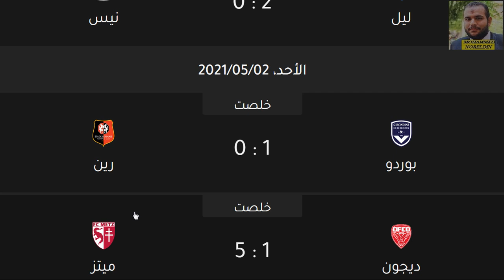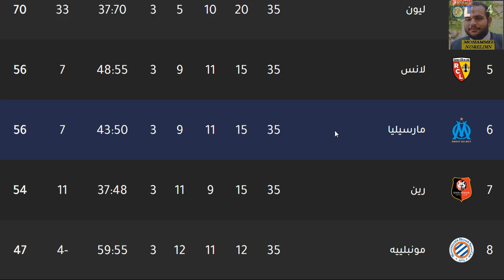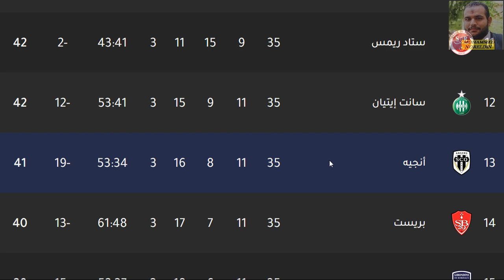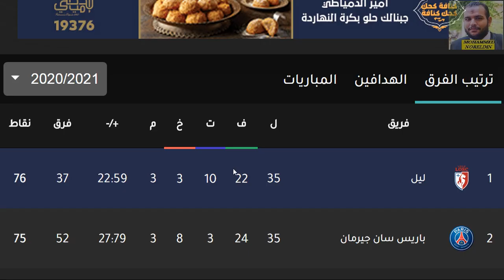ترتيب الدوري الفرنسي وترتيب الهدافين الجولة 35 الاحد 2-5-2021 - هزيمة موناكو امام ليون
مارسيليا
رين
ليل
ستاد ريمس
نيس
ليون
مونبيليه
مونبلييه
موناكو
أنجيه
انجيه
ستراسبورج
ستراسبورغ
بوردو
نانت
ستاد بريست 29
ميتز
ديجون
سانت إيتيان
سانت إتيان
نيم أوليمبك
نيم اوليمبك
أميان
اميان
تولوز
لوريان
لانس